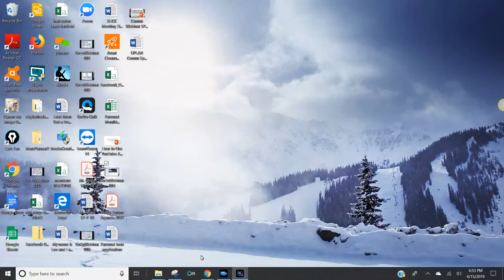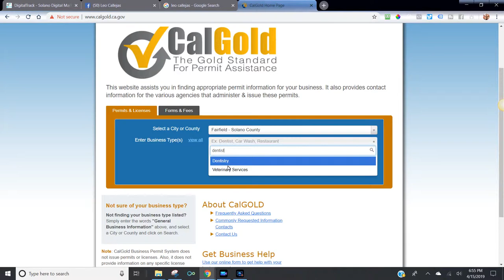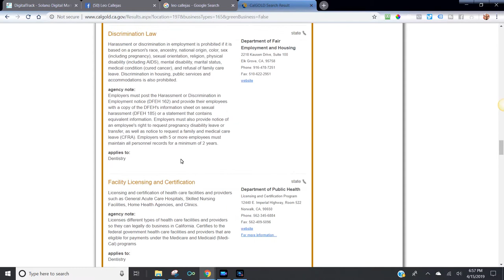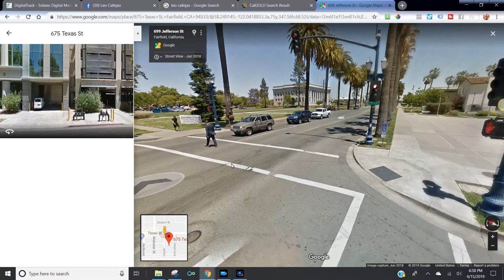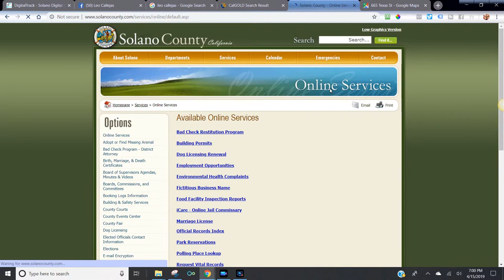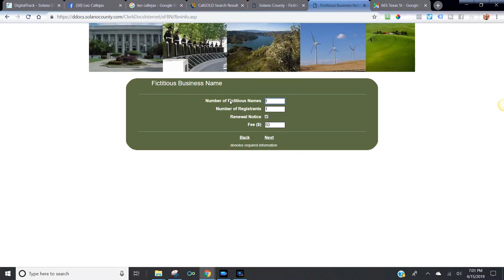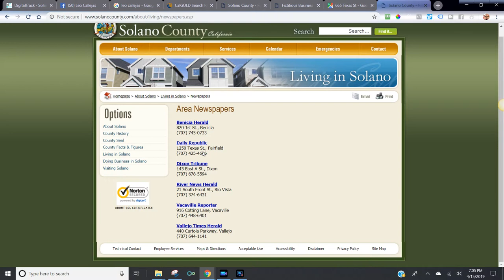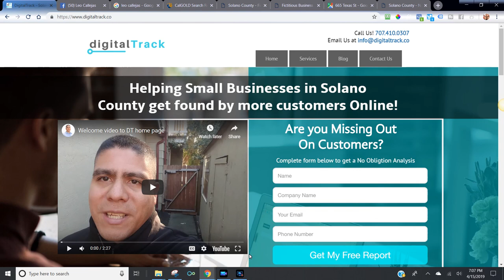How Do I Register The Name Of My Business In Solano County?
Video Summary:
In this video, I will share with you information of the process that I researched and went through when registering the name of my business.

So if you are looking to start a business in Solano County, or had one for some time, but now you are looking to register the name of your business, I invite you to watch this video to get to learn from my experience.